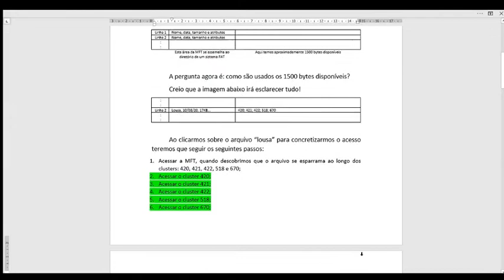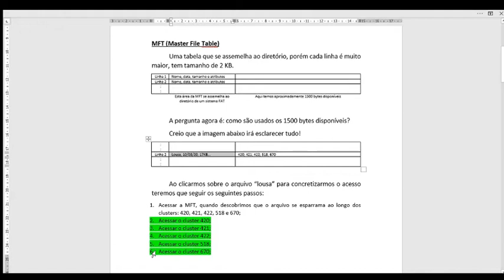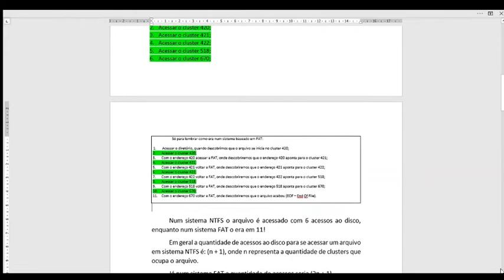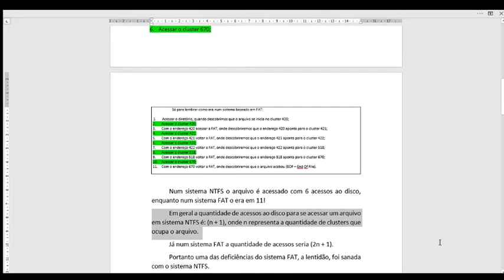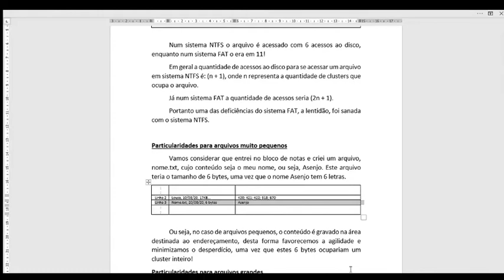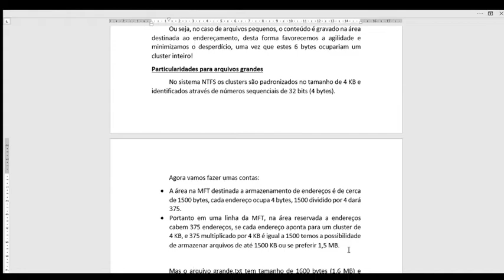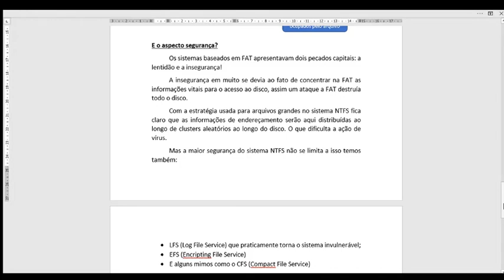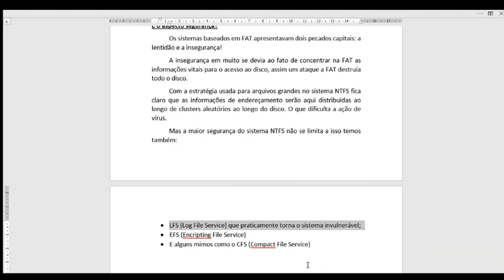Bim01Aula04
Sistema de arquivos NTFS: características e comparativo com sistemas baseado em FAT